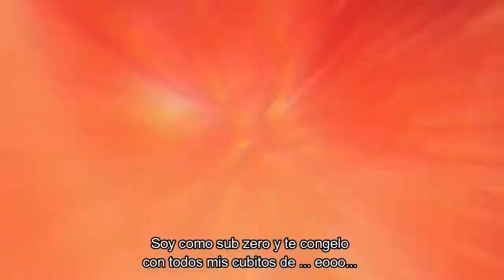Mortal Kombat Trap (games music FPA)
Song: Mortal  Kombat Trap
Artist: GAMES MUSIC FPA
Producer: Adytum